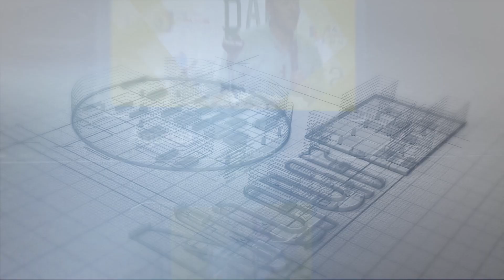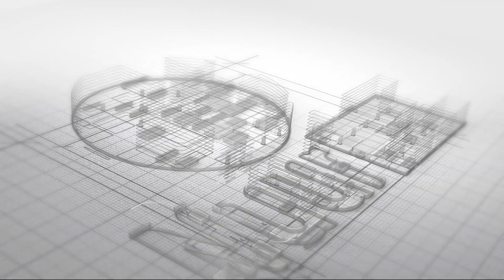Alfataawaa Nuur-Tv ||Dr jibriil Qamar waliin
Nuur-Tv ||karaa kaayyo Dhugaa